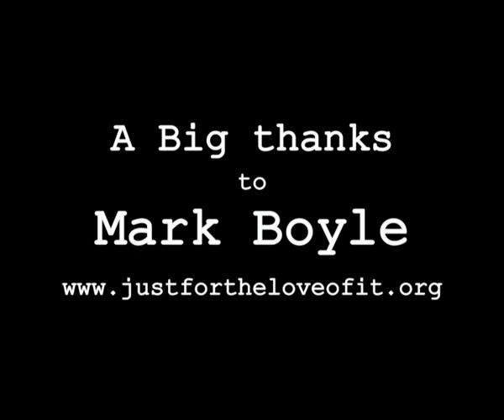Celebrity Short with Mark Boyle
Mark Boyle is the founder of the Freeconomy Community and has lived moneyless for the last 18 months. His four main sources of food are foraging, growing his own food, bartering this with others and collecting waste food (Skipping or from local companies who throw it away.) His Website, justfortheloveofit.org hosts The Freeconomy Community whose aim is to help reconnect people in their local communities through the simple act of sharing. Not only is sharing resources better for the environment, it saves one money and builds friendships with those people who live closest to one. It is what we call a WIN-WIN-WIN situation. His book, The Moneyless Man, is out now, published by Oneworld, sales from the book will go to a charitable trust for the Freeconomy Community.